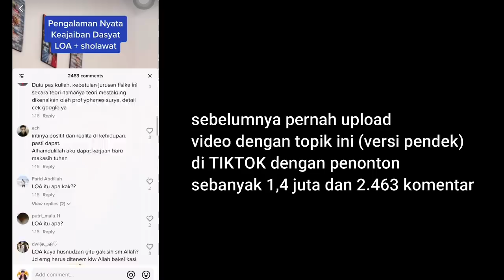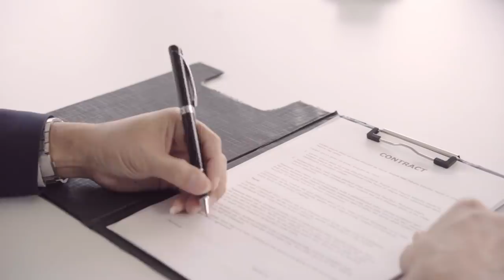KEAJAIBAN LOA + SHOLAWAT & ALASAN KENAPA KAMU SUDAH YAKIN TAPI MASIH GAGAL?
International LOA certified coach.

Disini aku sharing kisah nyata pengalaman LOA + Sholawat yg sangat powerful untuk mendapatkan pekerjaan hanya dalam waktu 3 minggu.

Private konsul 1:1 BATCH 4 CLOSED, next private konsul FEB.